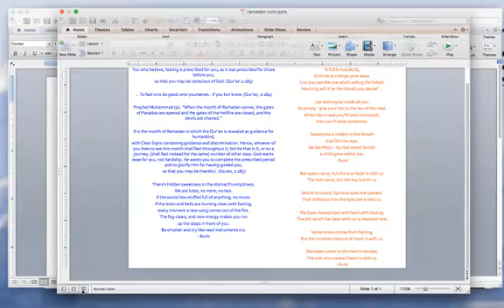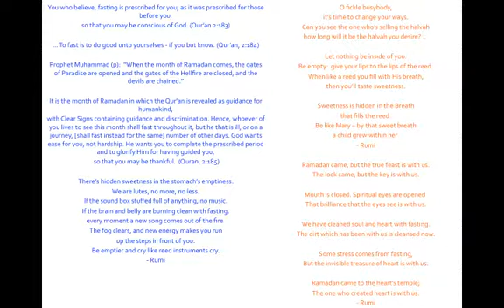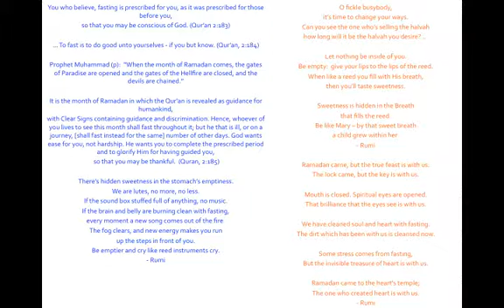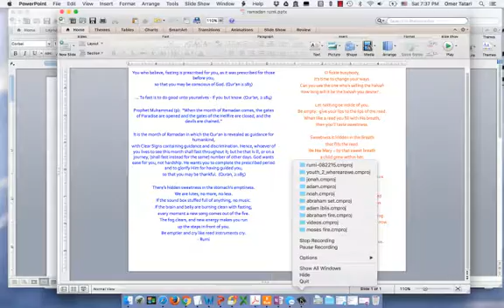The Happiest Ramadan Ever!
You who believe, fasting is prescribed for you, as it was prescribed for those before you,
so that you may be conscious of God. (Qur’an 2:183)

… To fast is to do good unto yourselves - if you but know. (Qur’an, 2:184)

Prophet Muhammad (p):  “When the month of Ramadan comes, the gates of Paradise are opened and the gates of the Hellfire are closed, and the devils are chained.”

It is the month of Ramadan in which the Qur'an is revealed as guidance for humankind,
with Clear Signs containing guidance and discrimination. Hence, whoever of you lives to see this month shall fast throughout it; but he that is ill, or on a journey, [shall fast instead for the same] number of other days. God wants ease for you, not hardship. He wants you to complete the prescribed period and to glorify Him for having guided you,
 so that you may be thankful.  (Quran, 2:185)

O fickle busybody,
it’s time to change your ways.
Can you see the one who’s selling the halvah
how long will it be the halvah you desire? …

Let nothing be inside of you.
Be empty:  give your lips to the lips of the reed.
When like a reed you fill with His breath,
then you’ll taste sweetness.

Sweetness is hidden in the Breath
that fills the reed.
Be like Mary – by that sweet breath
a child grew within her.
- Rumi

Ramadan came, but the true feast is with us.
The lock came, but the key is with us.

Mouth is closed. Spiritual eyes are opened.
That brilliance that the eyes see is with us.

We have cleaned soul and heart with fasting.
The dirt which has been with us is cleansed now.

Some stress comes from fasting,
But the invisible treasure of heart is with us.

Ramadan came to the heart's temple;
The one who created heart is with us.
- Rumi

There’s hidden sweetness in the stomach’s emptiness.
We are lutes, no more, no less.
If the sound box stuffed full of anything, no music.
If the brain and belly are burning clean with fasting,
every moment a new song comes out of the fire.
The fog clears, and new energy makes you run
up the steps in front of you.
Be emptier and cry like reed instruments cry.
- Rumi